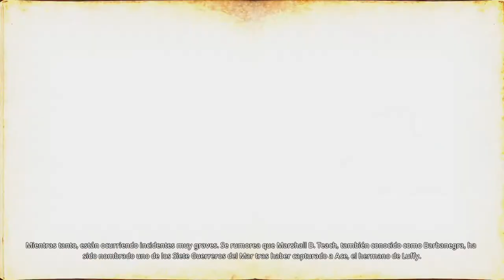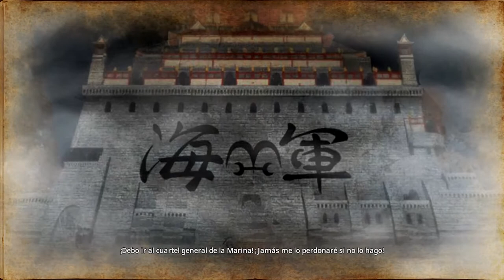Barba blanca (guerra total en la plaza Oris) #15 One Piece Pirrate Warrior 4 | Gameplay Español